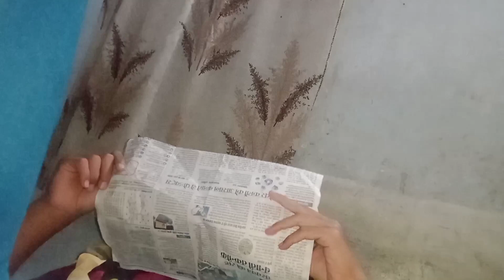Gehun ki katai shuru ho gai || 😎😎😎 vlog zaidkhanvlogs youtube on vlog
Gehun ki katai shuru ho gai || 😎😎😎
vlog